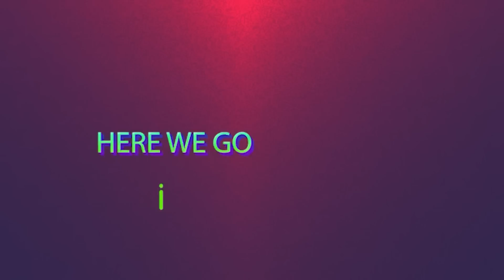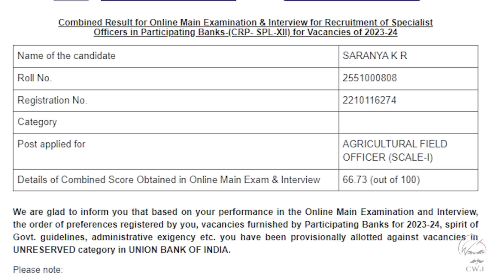CWJ massive 78+ success result | Motivation for beginners | First time in CWJ history |Till counting